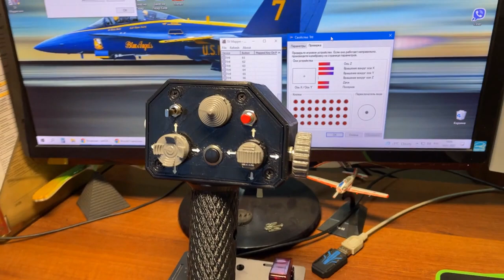Collective "H1" (РОШ)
В РОШе установлена механика GVL.
Механики железные с возможностью регулировки силы сопротивления, оси на подшипниках с бесконтактными датчиками МагРез.

In the Collective installed mechanics GVL.
Mechanics are iron with the ability to adjust the resistance force, axis on bearings with proximity sensors Magrez.